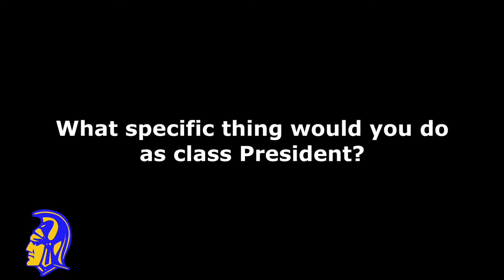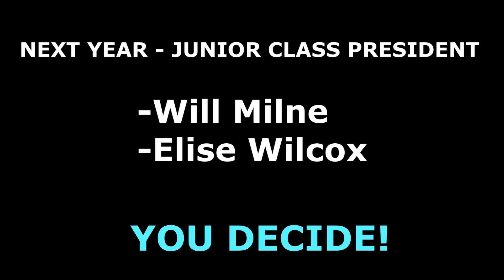Class President Nominees - Class of 2018